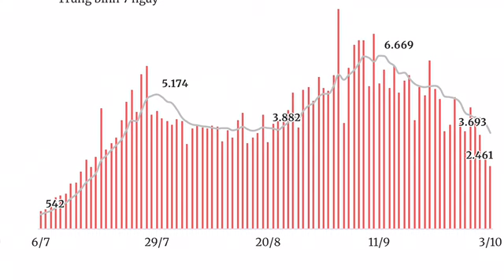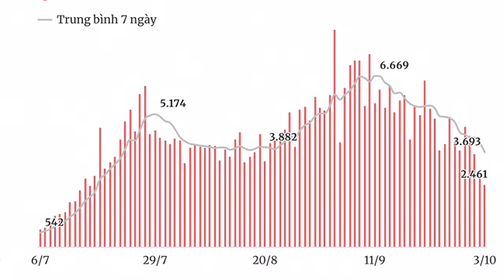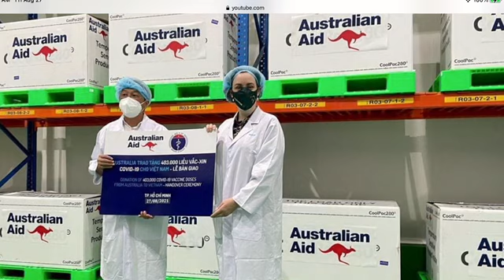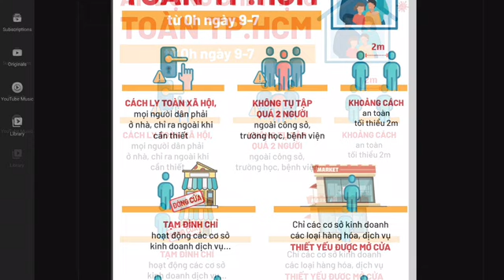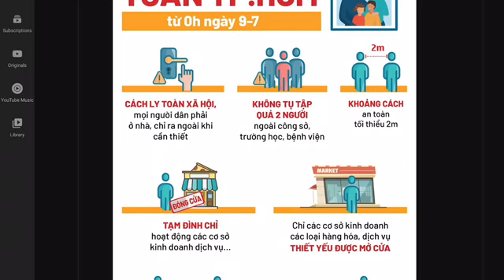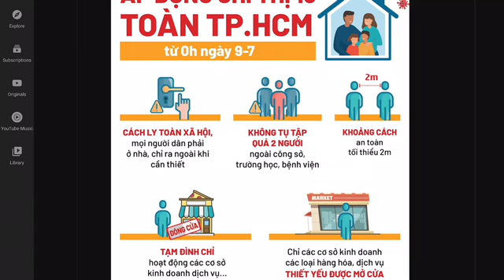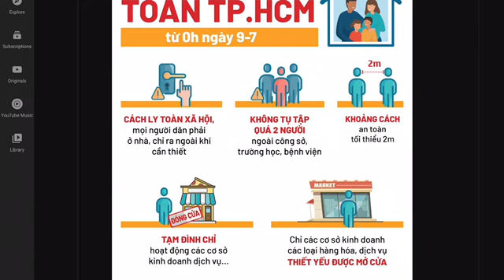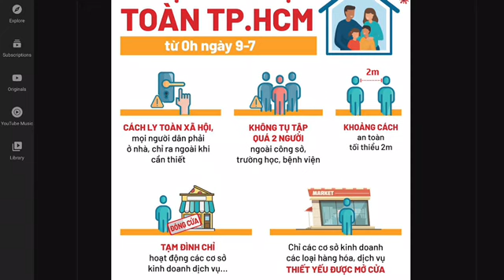Covid-VN đang trên đà giảm, bớt tử vong, dân nhập cư ùn ùn về quê, xô xát. Vaccine sản xuất tại VN!